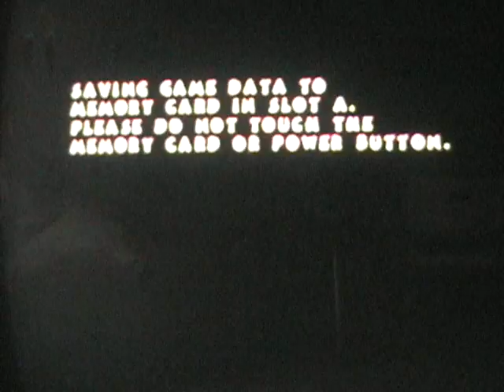Let's Play Pac Man World 2 part 8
Start voting, already!!! In this video, we ask each other what butane is. I (Random Russian Dude) Googled it and here is the description:

Butane is a gaseous component of natural gas, much like gasoline is a component of crude oil. While petroleum products like gasoline are refined, natural gas products like butane are extracted. Butane can also be produced from crude oil, but in much smaller quantities. Butane is often added to regular gasoline to boost performance without creating a highly volatile product. Other common uses for butane include refrigeration, heating and fuel for cigarette lighters.

But first, a quick chemistry lesson may be helpful. Butane's chemical formula is C4H10, which means the butane molecule consists of four carbon atoms surrounded by ten hydrogen atoms to form a straight line. Imagine a four-segment carbon caterpillar with ten hydrogen legs to get a visual idea of a butane chain. This form of the colorless gas is technically called n-butane (the n stands for 'normal'). N-butane has a relative called isobutane, which is used primarily as a replacement for the refrigerant freon in refrigerator systems.

Butane is one of dozens of gases derived from raw natural gas. It is often combined with propane to form a new product called LPG, or Liquid Propane Gas. This is the bottled gas sold for use in camping stoves and outdoor gas-powered grills. Propane may deliver more energy than butane, but butane has a certain property that makes it ideal for containment. When butane is compressed, it becomes a liquid very quickly. Once it is released into the air, however, it reacts with an ignition source to become a highly flammable gas. Unlike some other natural gas derivatives, butane only releases carbon dioxide as a waste product, not carbon monoxide.

If you take a close look at a transparent cigarette lighter, you should see evidence of butane in its liquid state. Once the holder depresses a valve, the liquid butane loses its pressure and becomes gaseous again. The flame is similar to a burning candle, because butane is considered a 'paraffin' gas. The liquid form of butane remaining in the lighter is slowly expelled, much like the candle wick only draws enough liquid wax to maintain the flame.